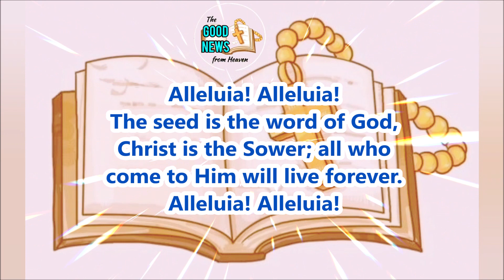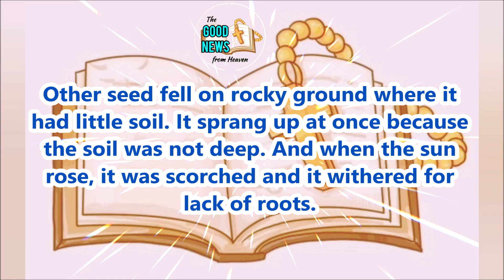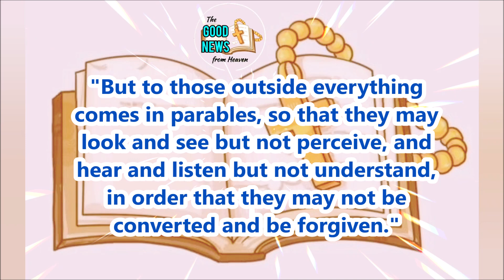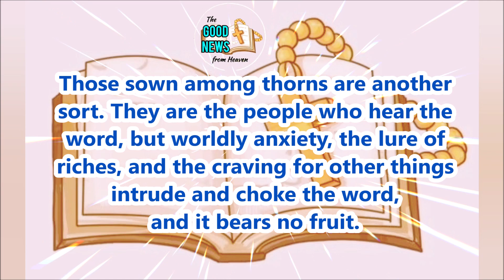THE PARABLE OF THE SEEDS | The GOOD NEWS from Heaven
May the Holy Gospel today bring you enlightenment, hope and inspiration to nurture your faith in God's love and live in His light and grace all the time. God bless you always!

For Filipino (Tagalog), just go to@AngMABUTINGBALITAMulaSaLangit